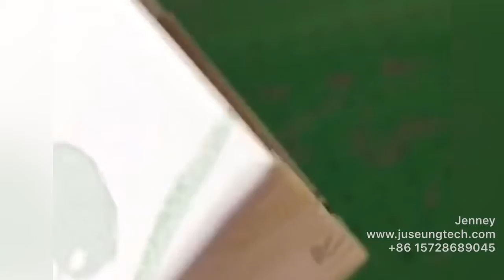rigid box maker special shape box making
东莞市宏磊机械有限公司
JS-A450 automatic rigid box forming machine mainly used for making rigid box,its function is to finish the surface paper covering.

The newest design which can automatically adjust the model parameters.
Max box size：L400*W450mm
Min box size：L45*W50mm